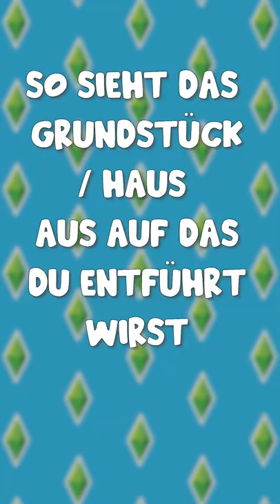DRÜCK AUF STOP: Welcher SIMS 4 Charakter entführt dich? 😅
✨ Sendeplan ✨
➡️ Jeden Montag, Mittwoch, Freitag & Samstag um 15 Uhr!

❗️Ich hab 2020 eine Krebsdiagnose bekommen (Blasenkrebs). Deswegen gab es eine Pause von März 2020 bis Oktober 2020. Man sieht mir in den Videos von 10.2020 bis 01.2021 an, dass es mir psychisch nicht gut ging aber ich hab trotzdem Videos gemacht um mich auf andere Gedanken zu bringen (nur falls ihr euch fragt, warum ich in den Video anders wirke). Der Kanal & ihr habt mir zu der Zeit wirklich sehr geholfen ❤️ Mittlerweile bin ich auch wieder krebsfrei & happy 🤗 (bin aber immer noch in Behandlung, da das Rückfallrisiko sehr hoch ist)

Impressum
Naomi B.